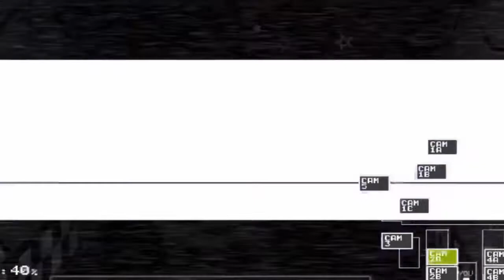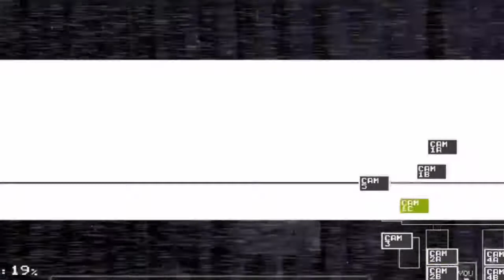Vader station sniper Five Nights At Freddy‘s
Instagram name is Vader station sniper LIL T.TV and TikTok name is Facebook name is Vader Dexter Lascki and Patriae on https